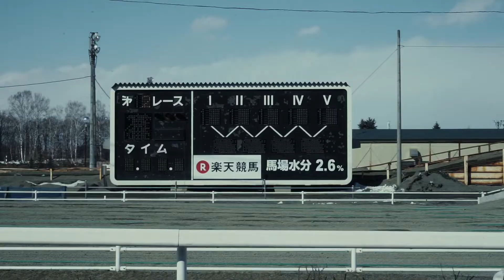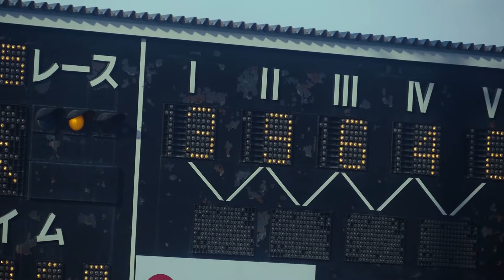Ban'ei Horse Racing Episode 2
Ban’ei Horse Racing, a one of a kind and unprecedented horse race. The highlight of this race are the two obstacles, one is 1 meter and the other is 1.7 meters, that the horses overcome. The horses cut a brave figure as they clench their teeth to overcome these obstacles, and for the spectators, they clench their fists tightly as well. This is because this race has not one horse that overtakes another without stopping from the start of the race until the horses reach the goal. It is even determined that the jockeys rest the horses before taking them over the obstacles. How long the horses rest is also a part of their strategy, and these rest periods can even be the turning point in a race. No matter how much they use their whips, there are horses that are so tired out that they won’t budge an inch even right before the finish line, as well as horses who are completely exhausted while climbing the obstacles. These races are different from the elegant patterns woven by thoroughbred horses, but that’s what makes the interesting. In the second part, we take a look at the circumstances surrounding the day a race is held.

Pen Films is a production company crafting films 🇯🇵🇫🇷